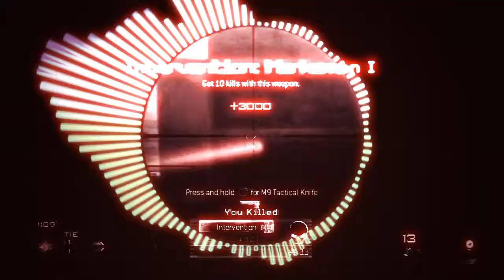Jesus ! | 2CE by Glidy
Tutz wil come sonn if i get much likes and subscribers.